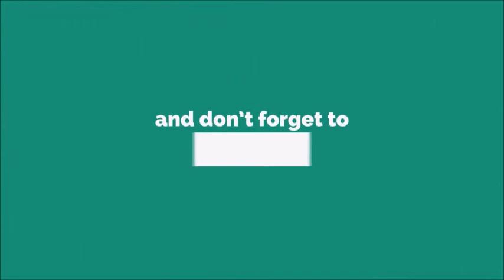Anybody Have A Map Ringtone [With Free Download Link]